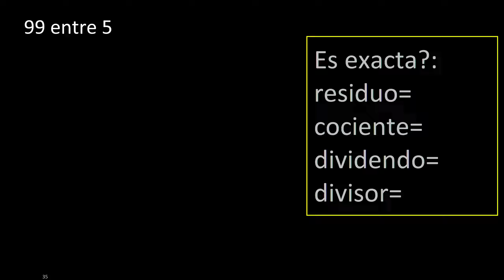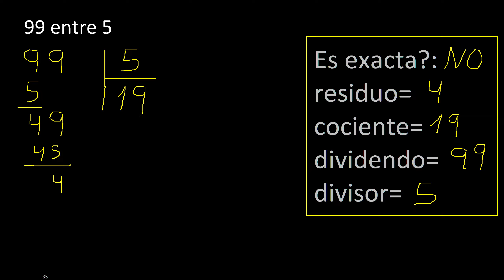Dividir 99 entre 5 , residuo , es exacta o inexacta la division , cociente dividendo divisor ?